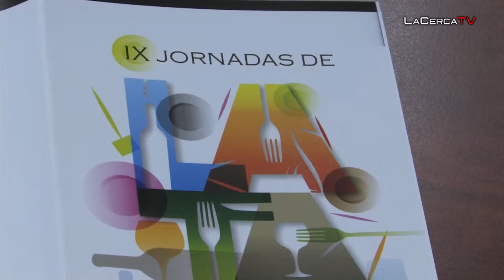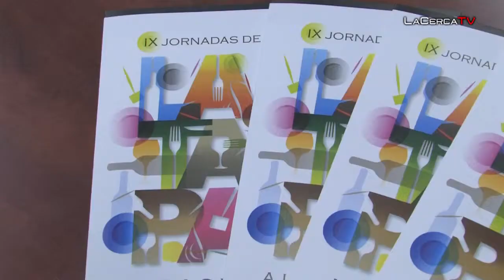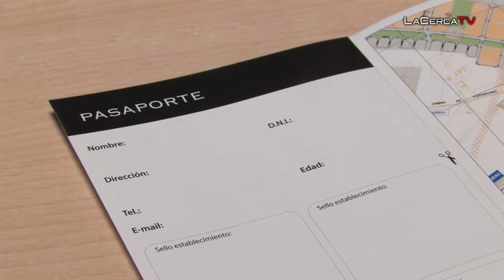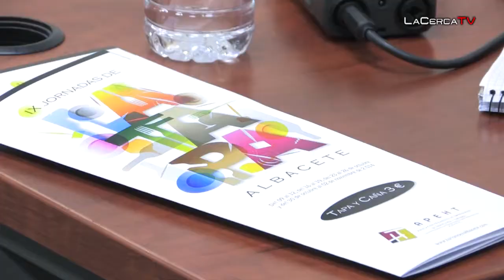El 9 de octubre arrancan las IX Jornadas de la Tapa en Albacete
- Con el mes de octubre (que, gracias a esta cita, “ha dejado de ser malo para nuestra hostelería”), damos la bienvenida (y ya es su novena edición) a las ‘Jornadas de la Tapa’ en Albacete. Del 9 al 12, del 16 al 19, del 23 al 26 de octubre y del 30 de octubre al 2 de noviembre, 130 establecimientos de la ciudad harán las delicias de nuestros paladares a través de otras tantas tapas. El precio será de 2 euros como máximo (bebida no incluida) y de 3 euros si la pedimos con caña.